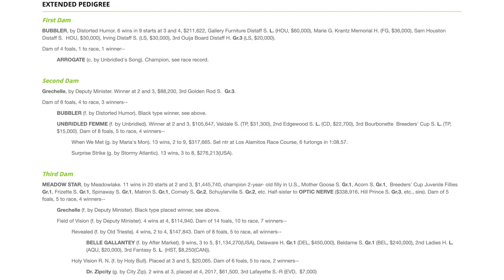The Late Arrogate's First Yearlings Go to Market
Racing suffered an incredible loss in June with the death of the superstar racehorse and young sire Arrogate. As his first yearlings come to market, we reflect on his legacy with Juddmonte's Garrett O'Rourke and his jockey Mike Smith.

Arrogate’s first book of 143 mares, a who’s who of some of the top breeding stock in the country, reflected the jaw-dropping career of North America’s richest racehorse. Dual Eclipse Champion Songbird (Medaglia d’Oro) was one of several champions sent to Arrogate during his first year at stud.